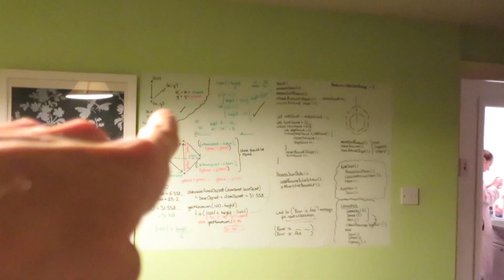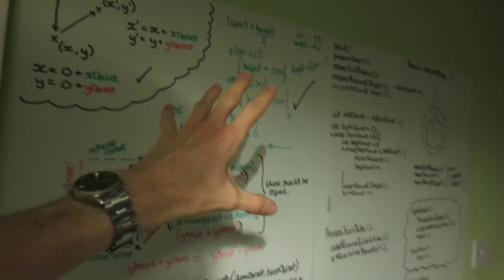Business Start Up (14.12.2015) Day 1597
Today was a really really strange day, first I woke up at normal times to go to Bath in the morning, even though I don't have university today, because I had a meeting in the morning (so I wanted to make the most out of the day and head over early).

I then had to get ready super quietly and in my office because Laura's sister is still about and asleep in the living room!

Once in Bath I hung out and did some work in the library before my meeting and I had to go down to Bath and try and find the offices in the middle of town, it was blooming hard!

The meeting was about my Final Year Project and it was much more positive then I thought it would be and there was talk about getting in touch with Venture Capitalists, and pitching the product in front of huge companies that also might be interested in buying the product!

Otherwise though I headed home in the rain and had an afternoon of programming and games with the fam, before dropping G off at the train station an then going shopping and what have you. It was pretty tiring to be honest, it's been a really really long day!